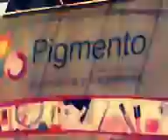CINE ESTOCASTICO LUDICO ABSTRACTO IDEAL POR OSCAR VALMONT. RENACIMIENTO ARGENTINO. ARTE INTELIGENTE.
FICHA TECNICA DE LA OBRA DE ARTE. TITULO: CINE ESTOCASTICO LUDICO ABSTRACTO IDEAL POR OSCAR VALMONT. DURACION: 5,56. SOPORTE: VIRTUAL. MONTAJE: DIGITAL. CORRIENTE: ART THE GOLD. CODIGO ART THE GOLD. TENDENCIA: CINE ARGENTINO CONTEMORANEO DE VANGUARDIA. ESCUELA: CINE ARGENTINO DE INVESTIGACION Y EXPERIMENTACION ESTETICA. ISMO: IDEALISMO (SINTETICO PRACTICO ARGENTINO). MOVIMIENTO: RENACIMIENTO ARGENTINO. ARTE INTELIGENTE. PARADIGMA: RENACIMIENTO ARGENTINO. EPOCA: BICENTENARIO ARGENTINO. PERIODO: CONTEMPORANEO SIGLO XXI. AUTOR: OSCAR VALMONT. (IDEA, GUION, DIRECCION, EDICION Y PRODUCCION). CENTRO DE INVESTIGACION Y EXPERIMENTACION ESTETICA. ACADEMIA NACIONAL DE ARTES Y CIENCIAS. AÑO: 2012. LUGAR: CAPITAL FEDERAL. BUENOS AIRES. REPUBLICA ARGENTINA.